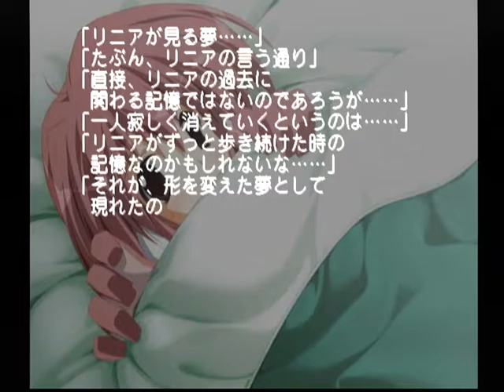【DC】モエかん 初見プレイ Part３５ ～そして青い彼方・・・ 【スタートオンゲームズ】【スタゲー】【JAPAGE】